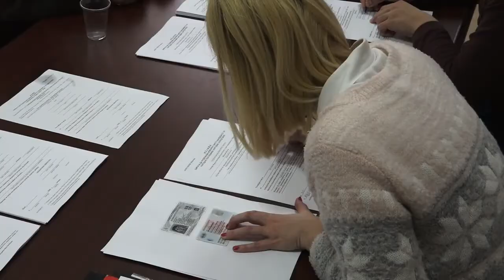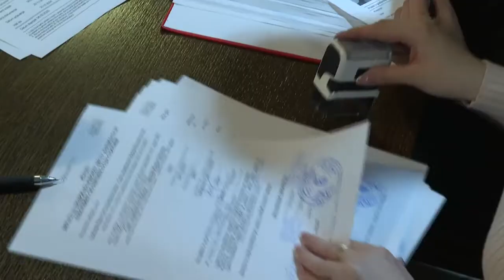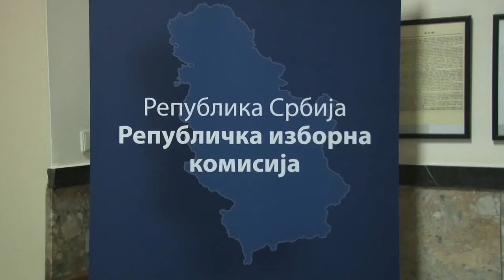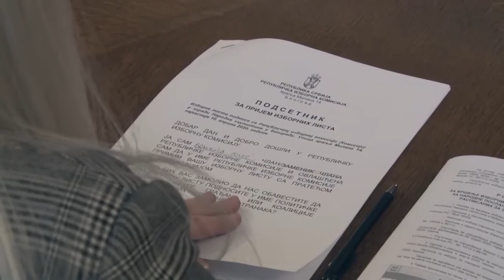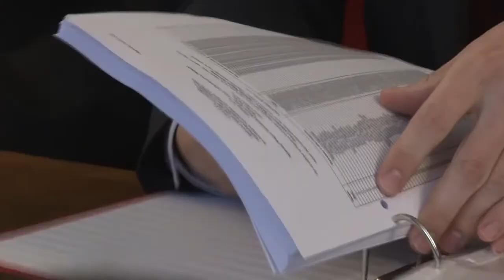Közügyek (Pannon RTV) - Interjú Pásztor Istvánnal, a VMSZ elnökével